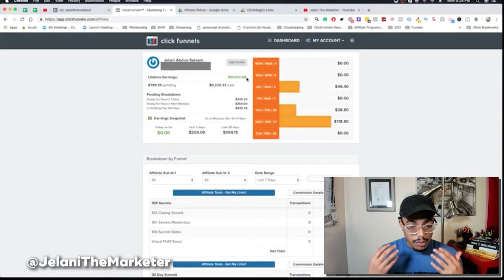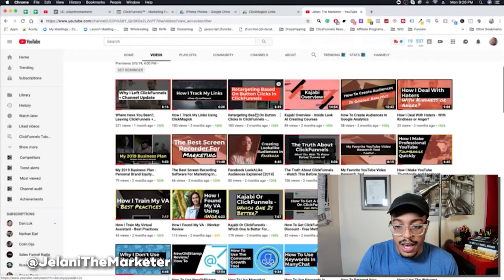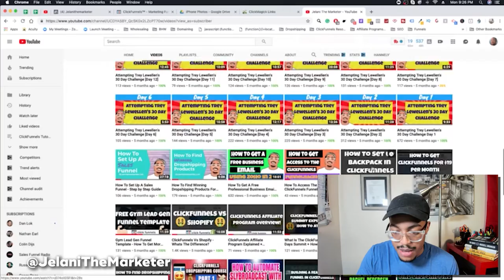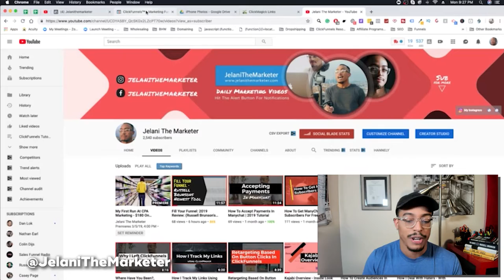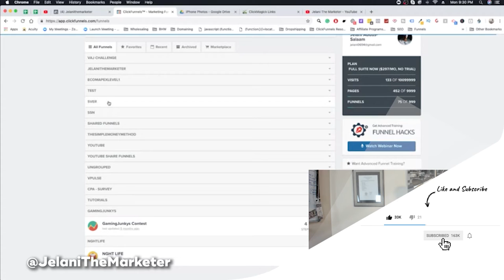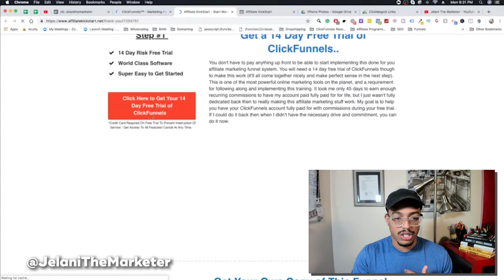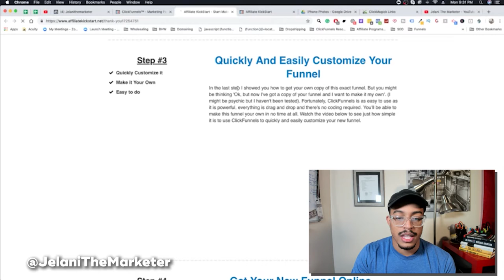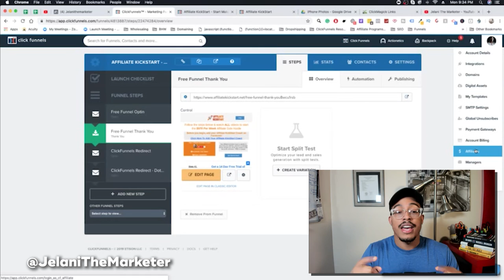Easiest Way To Make Money As A ClickFunnels Affiliate [2019]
How Do You Easily Make Money As A ClickFunnels Affiliate In 2019?? Watch This Video Until The Very End Then Grab The 14-Day Free Trial Of ClickFunnels And Use The Free Share Funnel:

When it comes to the easiest way to make money as a ClickFunnels Affiliate, the real info is in this video.  Many people are more focused on the "Making Money" part, but they are forgetting the first two major steps when it comes to Affiliate Marketing.  In this video, I give you the scoop on how I just made $10,000 in Commissions with ClickFunnels, all from free traffic!  Enjoy!

After graduating from college, JelaniTheMarketer was lost. He had a strong desire to do something BIG, but after a failed mentally abusive relationship and depression that seemed like it would last forever, he almost gave up. After daily talks with his friends and family, JelaniTheMarketer finally tried something new and exciting…Internet Marketing. He quit his 9-5 after finding success with Dropshipping.

He felt a new sense of life, making money online and feeling unstoppable…However, after spending thousands of dollars on clothes and vacations, he ran out of money…Instead of investing the money he made from his new found wealth, he irresponsibly spent the money on things that didn’t make him money…

This is where he realized that if he wanted to actually make this “Internet thing” work, he had to make wise decisions.

JelaniTheMarketer needed money and he needed money fast so he started working at ClickFunnels. He worked his way up to the VIP Support team helping high-level clients like Grant Cardone, Peng Joon, Dan Lok, and many many others.

While working at ClickFunnels he was able to understand how people are REALLY making money online by selling things through sales funnels. After working for Russell Brunson and helping High-Level Clients, JelaniTheMarketer now owns a six-figure business helping people from all over the world.